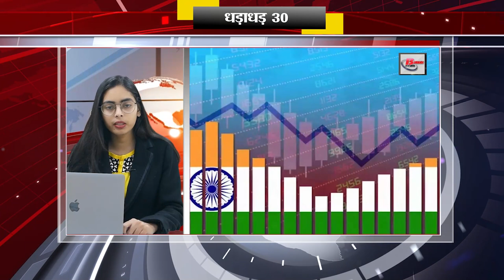Get Top 30 breaking news on 12th Jan. 2023, Non stop,Aaj ki taja khabar India/Bharat news.